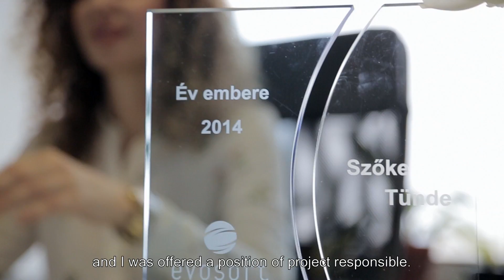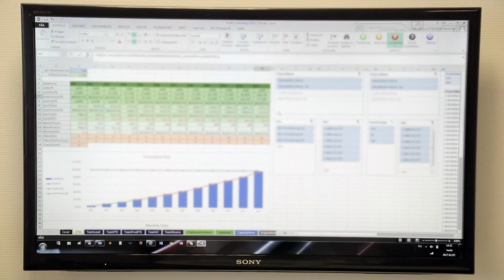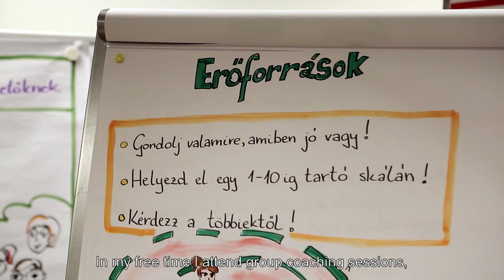Szőke Tünde az Automation & HMI üzletág igazgatója / Tünde Szőke Head of Automation & HMI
Szőke Tünde az evosoft Automation & HMI üzletágának igazgatója. Tünde az egyetemet Temesvárom végezte, ahol informatikát tanult. 2004-ben költözött Magyarországra, azóta az evosoftnál dolgozik. Orvostechnikai szoftverfejlesztéssel kezdte, majd Németországban ipari szoftverfejlesztési projektben dolgozott. 2010-ben tért vissza Budapestre, amikor egy projektvezetői pozíciót ajánlottak fel számára az evosoftnál. 3 projektért és kb. 40 kollégáért volt felelős. 2016 augusztusában sikerrel pályázatott az üzletág-igazgatói pozícióra, jelenleg 230 kolléga tartozik hozzá Budapesten és Szegeden.

Tünde Szőke is the Head of Department at the Automation & HMI department at evosoft. Tünde went on to university in Temesvár where she studied computer science. It was in 2004 that she moved to Hungary and she has been working for evosoft ever since. In the beginning she worked on the development of software for medical technology. Afterwards she moved to Germany and she worked on the development of industrial-suited software. In 2010 she returned to Hungary and she was offered a position of project responsible at evosoft. She was responsible for 3 projects and 40 colleagues. In August 2016 she applied successfully for the head of development position. Her department is called Automation & HMI currently employing as many as 230 colleagues in two business locations: one is situated in Budapest and the other one in Szeged.